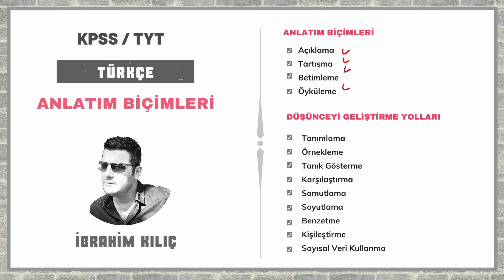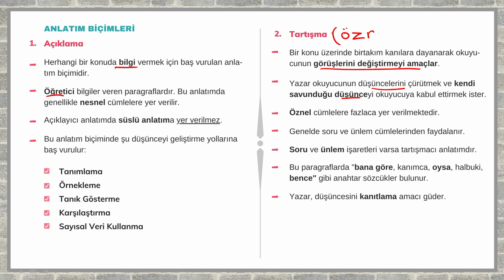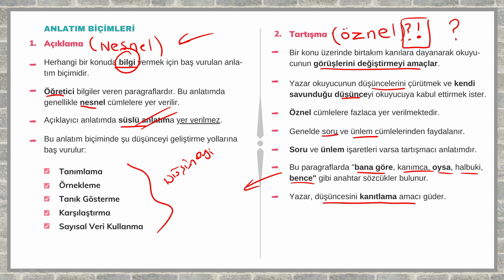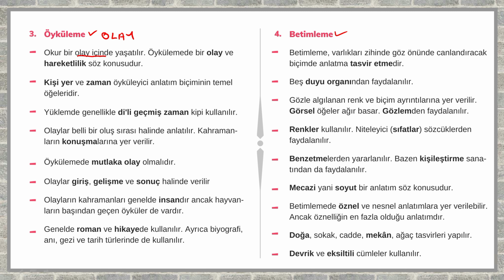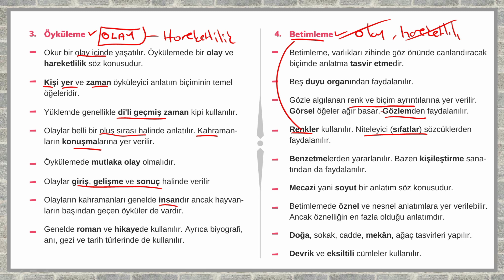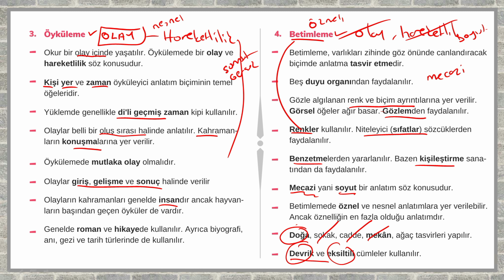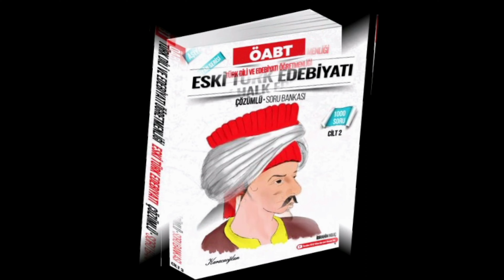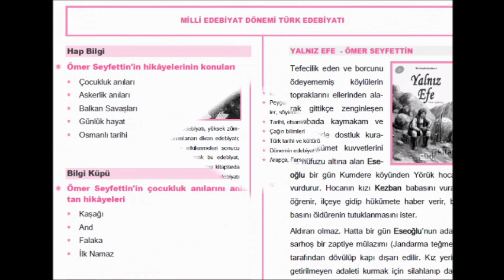Anlatım Biçimleri (KPSS - TYT Konu Anlatım) (İbrahim KILIÇ)